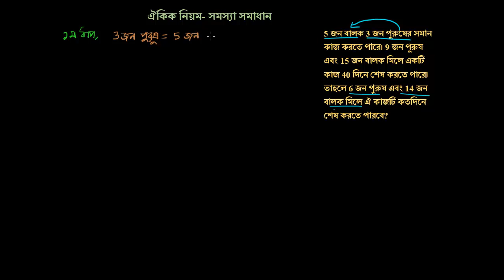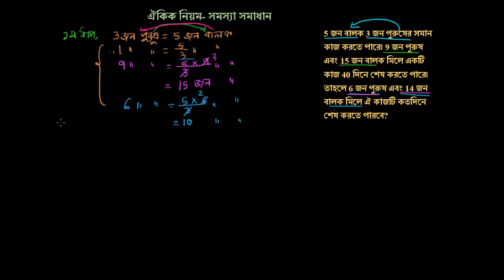ঐকিক নিয়মের দুই ধাপ বিশিষ্ট কথার সমস্যা ২ [Unitary Method Two-step word problem] [Grade 6 (NCTB)]